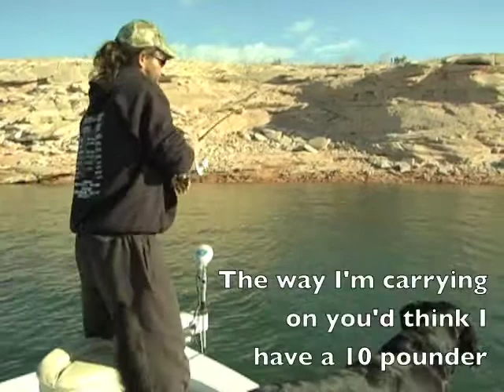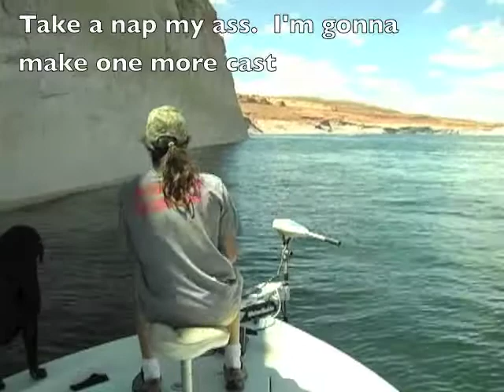Lake Powell Grand Slam & Finesse Fishing Tutalage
In this video I started out just wanting to do an instructional Lake Powell fishing video close to the launch ramp and hopefully catch a few fish, but the fishing gods were kind to me and I ended up catching a Lake Powell Grand Slam: A Walleye, Largemouth Bass, Smallmouth Bass, Striped Bass and a Black Crappie, all in the same day.  I've only done this one other time in my life. To get it all on film was great!
My hope is that you may learn a few fishing tricks from this video, get a few laughs out of my dumbass, and enjoy Lake Powell fishing action.